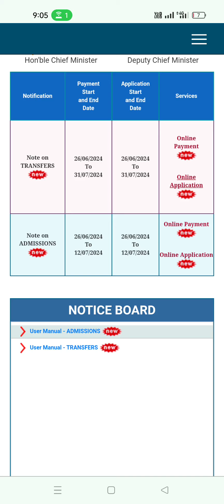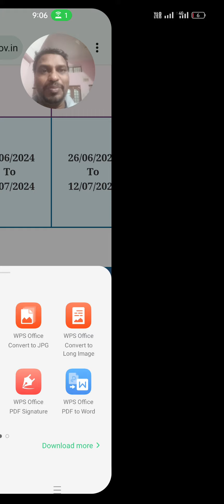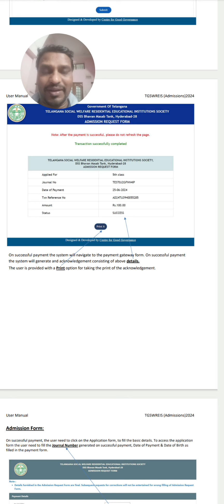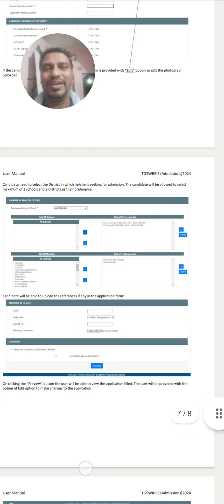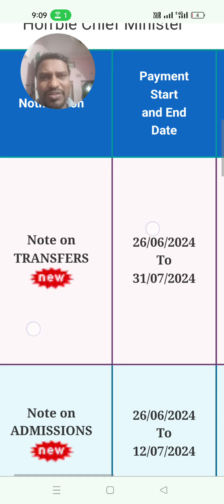Gurukula 5th to 9th classes new admission By Model Ideas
Hi Friends
Hi Friends...

TELANGANA GURUKUL [V-TG] CET
Common Entrance Test for Admission into 5th Class
TGCET 20202 TS Gurukulams 5th Class Entrance Test (TS Gurukul CET)

TGCET 2022 is a common entrance test for admission into 5th class in Telangana Residential Schools. TSWREIS would release the TG Gurukul CET (Telangana Gurukul CET) 2022 in January month and online applications would be invited from the eligible and interested 4th class studying students for admission into TS Gurukulams i.e TREIS, SC, ST, BC Gurukulams for the academic year 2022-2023
TGCET 2022: TS Gurukulams 5th Class Entrance Test (TS Gurukul CET)

Previously each gurukulam conducted the 5th Class Entrance Test in individually manner. Now, Only one Telangana Gurukulam 5th Class Common Entrance Test 2022 would be conducted in every year for admissions into TS Residential Schools for SC, ST, BC Students. This TS Residential Schools Admission Test for 5th class admissions in TREIS, Social welfare, Tribal Welfare, BC Welfare Gurukuls. So, 5th class Common Entrance Test for all TSWREIS, TTWREIS, TREIS, TSBCWREIS Residential Schools.

Government of Telangana, TSWREIS has released the 5th Class Common Entrance Test, TGCET 2022 for admission into 5th Class in TREIS, SC, ST and BC Welfare Residential Schools for the academic year 2022 and tgcet online applications are invited from the eligible students for admission in Telangana Gurukulams through TS Gurukul CET 2020 which will be conducted in April, 2020. Interested students can apply through online mode at TGCET from 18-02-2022 to 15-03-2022.

TGCET 2022: TG Gurukul CET for 5th Class Entrance Test (Telangana Gurukul CET 2022)
APGPCET 5th Class Entrance test 2019 (AP Gurukulams 5th Class Entrance Test 2022)
TS Gurukul CET 2020 (TGCET Telangana Gurukulams Common Entrance Test)
Candidates can download the Information Bulletin of TGCET and read carefull for getting the detailed information of 5th class TS Gurukul CET a
TGCET 2022
TS Gurukulams Specialties

Significance / specialties of various Gurukuls accredited to  different Govt Departments

Teaching by well qualified and experienced teachers.
24 hrs teacher’s supervision.
Parallel coaching for competitive tests like IIIT,  EAMCET for scoring best ranks and admissions into prestigious institutions.
Coaching through summer camps to get admissions into central university, TISS etc.
House masters/ house parent system to solve the students problems.
Special focus on co- curricular activities, spats etc along with regular lessons.
Coaching in physical education & yoga.
High percentile in all govt exams.
Facilities provided to children;-
Nutrition & tasty food along with fine rice.
Free textbooks & notebooks.
Free stationery (pens, pencils, record books etc).
3 pairs of uniform.
PT dress, track suit , sports shoe etc.
Plate, glass, bed sheet, blanket etc.
Money for soaps.
the Students should be a bonafide of Class VI during the academic year 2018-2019 in any Government School or any recognized school of Telangana State.
election of Process:

Selections of the process through Entrance Test. Admissions through counselling for selected candidates.

Application Fee:

There is a Rs.100/- registration fee for submission of  online application.

How to know TGCET Results: TGCET 2022 – TS Gurukulams 5th Class Common Entrance Test 2019 results to be announced in May. TGCET Candidates may check their results from the given below link.

How to Check the TGCET Results 2022: